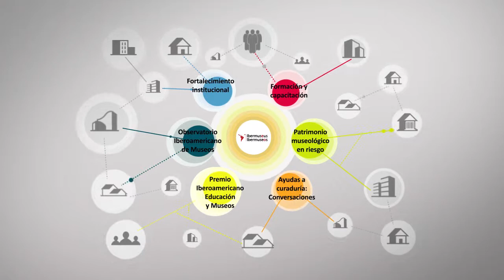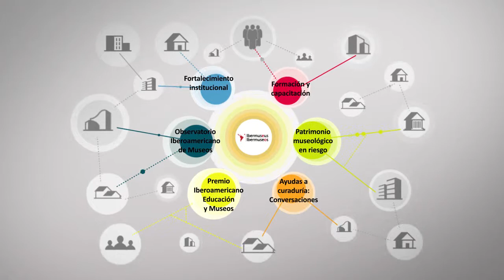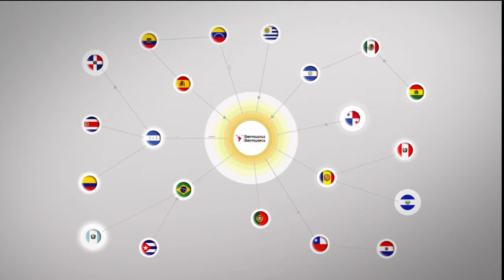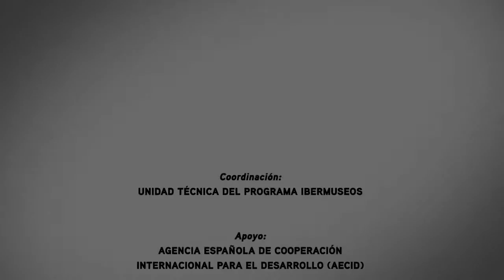Ibermuseos Vídeo Institucional